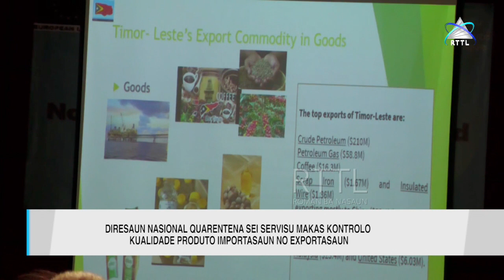Diresaun nasional quarentena sei servisu makas kontrolo kualidade produto importasaun no exportasau